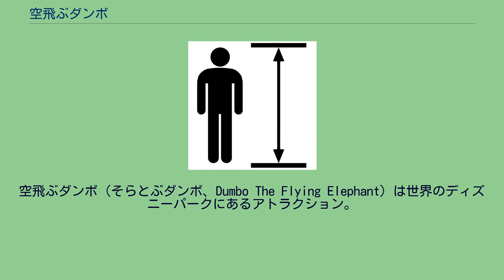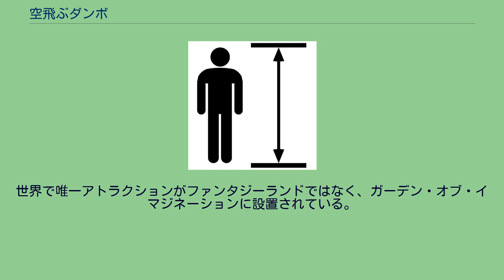空飛ぶダンボ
空飛ぶダンボ（そらとぶダンボ、Dumbo The Flying Elephant）は世界のディズニーパークにあるアトラクション。
空飛ぶダンボは、1941年のディズニーアニメ「ダンボ」を基にした16頭のダンボの形をしたライドによって構成される旋回型のアトラクションである。
ゲストは16台あるダンボ型ライドのいずれかに乗り込む。
運行が開始するとライドは反時計回りで一定の速度で旋回を続け、その間ゲストはレバーを操作して自由にライドの高度を上下させることができる。
ちなみに、当初、空飛ぶダンボはピンク色をした10頭のゾウ型ライドによって構成されるアトラクションとして創られ、名称も"10 Pink Elephants On Parade"の予定であった。
しかし、ウォルト・ディズニーがオープン前にこれに反対し、オープン時にはグレー色に変更された。
その後、ディズニーランドは1994年、マジックキングダムは1993年にゾウ型ライドの数が10から16に増加され、色やデザインも現在のものに変更された。
なお、パリ版と香港版は最初から16台あり、東京版は現在に至るまで10台である。
6つあるマジック・キングダム型パークに、同内容かつ同名で存在する数少ないアトラクションの1つであり、その時代を超えた人気と安定感が伺われる。
世界で一番初めに設置されたバージョンである。
また、ディズニーランド版のみ1915年製のオルガンがアトラクションの中央に置かれており、このオルガンは現在も使われている。
2012年7月に、新ファンタジーランド建設の一環としてリニューアルされ、これまでの反時計回りの旋回のものに加え、時計回りの旋回のものが新設され、さらにファストパス対象アトラクションとなった。
キャストからポケベルを渡された後、ポケベルが鳴るまでテントの中で遊べる。
同じ旋回型アトラクションである「スタージェット」と比較して、最高高度が約4mであまり高くないことなどにより、年少者向けにスリル感が少なくなるように設計されている。
定員2名のライドが10台設置されている。
世界で唯一アトラクションがファンタジーランドではなく、ガーデン・オブ・イマジネーションに設置されている。